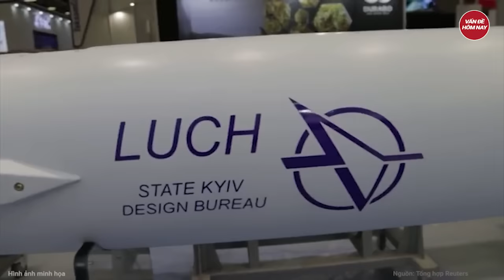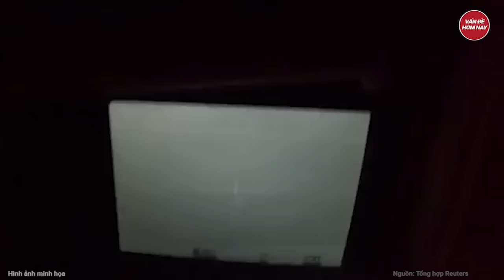Thời sự quốc tế:Nga dọa ‘điều khủng khiếp’ tới người Mỹ,Ukraine ‘đau đầu’ với đồng minh Moskva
Nga Ukraine mới nhất | Thời sự quốc tế: Nga dọa ‘điều khủng khiếp’ tới người Mỹ, Ukraine ‘đau đầu’ với đồng minh Moskva
Mới đây, ông Kyrylo Budanov, giám đốc tình báo quân đội Ukraine (GUR), đã  cáo buộc rằng việc Nga gia tăng sản xuất bom dẫn đường cũng như việc cung cấp đạn pháo từ Triều Tiên đang gây ra những vấn đề lớn cho lực lượng Ukraine trên chiến trường.